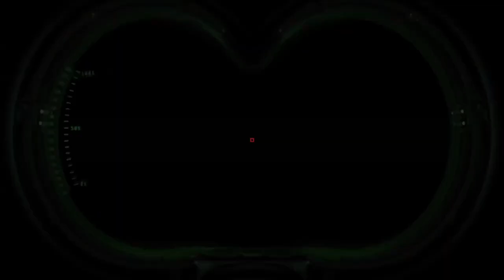Let's Play- Ghostbusters The Video Game Remastered Part 1- PS5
Lets Play- Ghostbusters The Video Game Remastered- PS5- Part 1

The beloved and critically acclaimed Ghostbusters video game is back! Join the Ghostbusters team, fight monsters, capture ghosts, search for artifacts and have a blast destroying almost everything around you in this Remastered version of the third-person adventure Ghostbusters: The Video Game.

The single player campaign will put you through a story full of mystery and adventure. The authentic experience features the voices and in-game likenesses of Bill Murray, Dan Aykroyd, Harold Ramis, and Ernie Hudson in an original story penned by the writers of the original films - Dan Aykroyd and Harold Ramis. Test the team's mettle with large scale boss fights.

Use the PKE Meter to scan the environment and artifacts, and your proton pack to catch ghosts of all types. Besides the classic proton stream mode, use experimental firing modes to solve environmental puzzles and add some spice to the fight. Ever wanted to fling a ghost into a trap with a slime string? Now you can!

Strap on your proton pack today and remember: Don't cross the streams!